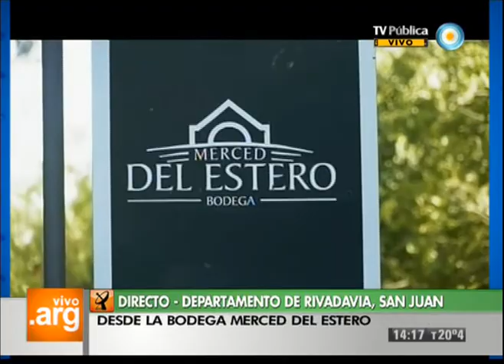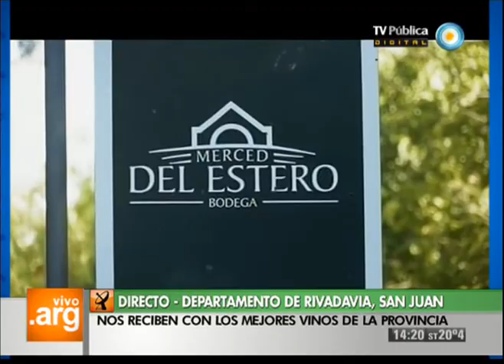Vivo en Arg - San Juan - Rivadavia - Degustación de vinos - 04-06-13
Desde el Departamento de Rivadavia, en la Provincia de San Juan, recorremos los viñedos donde se produce el vino sanjuanino para el país y el mundo entero. Hacemos una riquísima degustación.